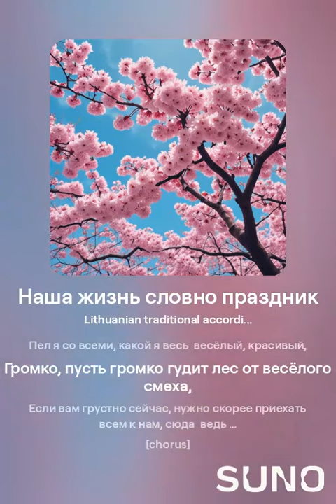Наши дни словно праздник (Mūsų dienos kaip šventė rusų vertimas) S. Nėris, Aleksas Nevzorovas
Родина это моя – синие Немана воды,
Я благодарен  за всё: за веру и за невзгоды,
Море Балтийское мне лодку мечты раскачает,
А у зелёных озёр мельница гостя встречает.
Наши дни, словно праздник,
Как цветущая вишня,
Жизнь дана нам сегодня , её не возвратишь, нет
Поспешим веселиться, только раз жизнь нам свыше,
Как цветущая вишня.
Здесь я, родившись,  постиг, как годы мчатся ретиво,
Пел я со всеми, какой я весь  весёлый, красивый,
Громко, пусть громко гудит лес от весёлого смеха,
Если вам грустно сейчас, нужно скорее приехать всем к нам, сюда  ведь …
Как цветущая вишня,
Как цветущая вишня.